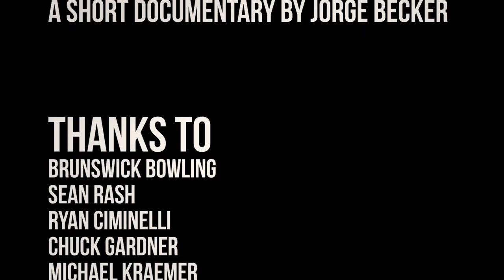Bowling Is My Life // A Chat With The Brunswick Pro Bowlers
Looking ahead to the start of the new Season, PBA Player of the Year Sean Rash, Titleist Ryan Ciminelli and Brunswick Ball Rep Chuck Gardner made the trip to Europe to hold several Clinics.

We sat down with them to find out what the sports best motivates and what bowling keeps missing to be as accepted as it should be.